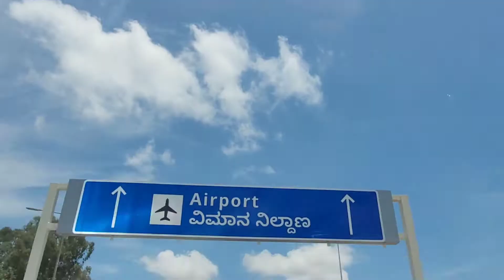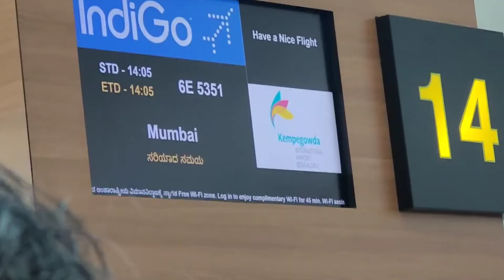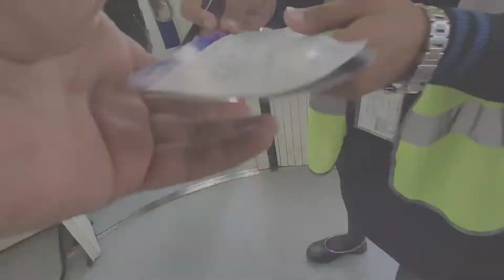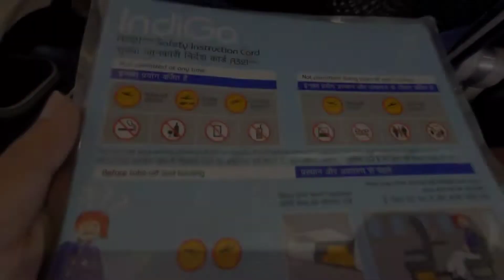Bangalore to Mumbai Indigo Flight Journey Experience✈️| Full Enjoy😍| Ticket price | Infight service